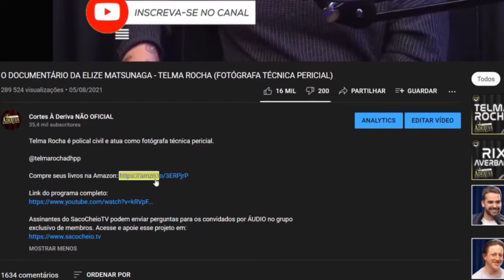AYAHUASCA E DEPRESSÃO - TIAGO CARVALHO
Tiago Carvalho é músico, podcaster, comediante e jornalista. Além disso ele é um zé espiritualizado.